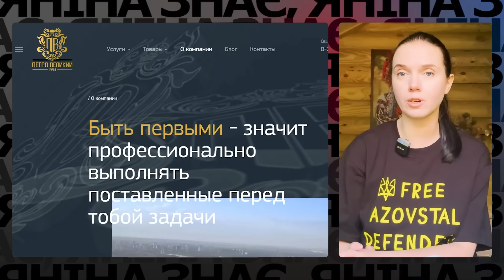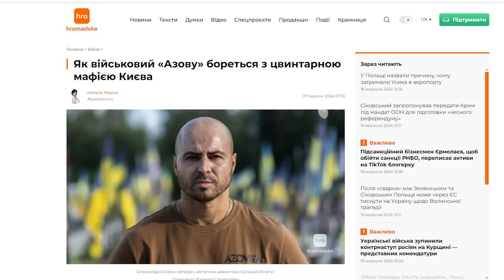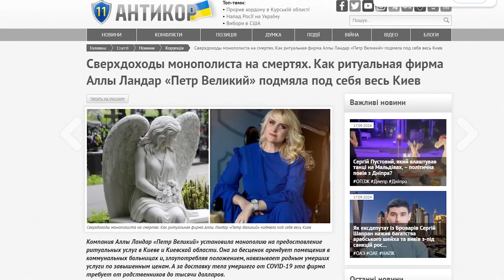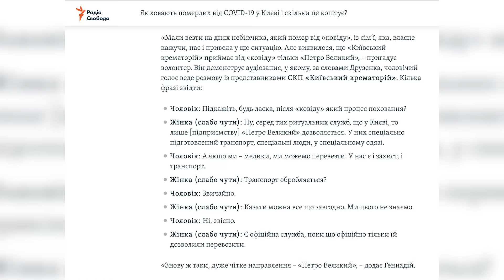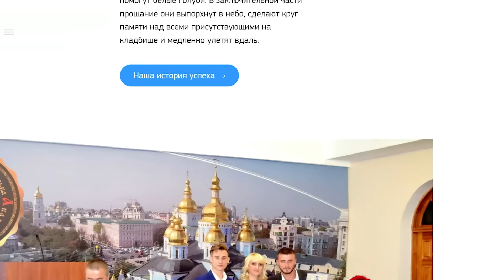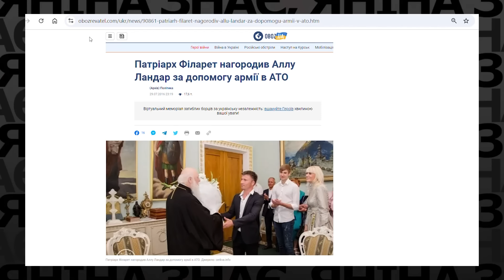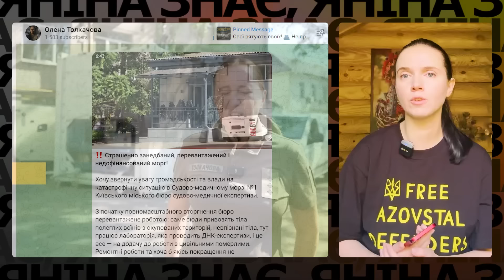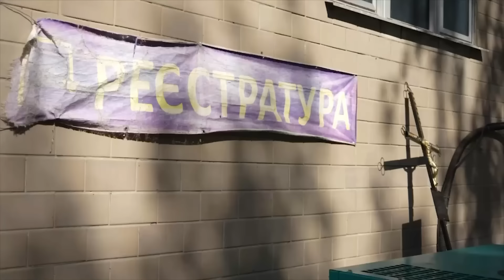⚡ПОТРІБЕН РОЗГОЛОС! Як на наших ПОЛЕГЛИХ ВОЇНАХ наживається цвинтарна мафія! Яніна знає!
Яніна Соколова ВЩЕНТ РОЗНОСИТЬ похоронну мафію! ХТО і ЯК наживається на родичах ПОЛЕГЛИХ ВОЇНІВ?
Онікс активно займається боротьбою з цвинтарною мафією. Бо для деяких поховання військових стало вигідним бізнесом. Вони знають, що сім'я отримує 15 мільйонів компенсації, тому намагаються «витягнути» з них якомога більше. Чим більше смертей, тим більше прибутків. Онікс каже, що ФОПи монополізували ринок ритуальних послуг у Києві. Комунальне підприємство, в якому він працює, проводить одне з десяти поховань, решту забирають приватні компанії. Родичі в горі готові на все, а ціни часто просто шокують.
Колишній боєць пояснює: коли помирає людина, медики чи поліція передають інформацію приватним агентствам, які одразу телефонують і пропонують послуги. Тобто щойно гине боєць – його дані «зливають» для найбільшого заробітку на родичах! Вони швидко оцінюють фінансовий стан родини й виставляють відповідний рахунок — від 20 до 120 тисяч гривень. Яніна Соколова розбиралася з цим ганебним явищем.

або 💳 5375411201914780